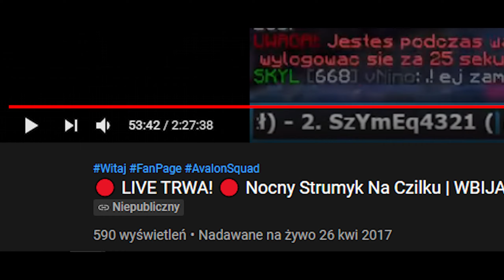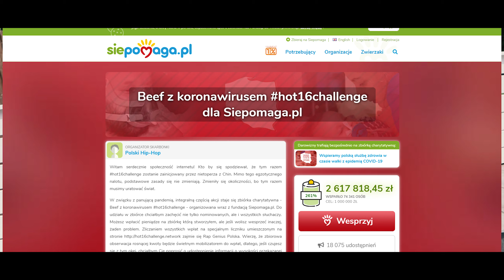Jart Game16Challenge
W związku z panującą pandemią, integralną częścią akcji staje się zbiórka charytatywna - Beef z koronawirusem hot16challenge - organizowana wraz z fundacją Siepomaga.pl. Pieniądze w całości zostaną przeznaczone na pomoc lekarzom i szpitalom w walce z COVID-19.

Prod. by Sedivi

Nominacje: DaN1nY, KaMpeRR, MrKubixon, franki oraz WSZYSCY MOI WIDZOWIE!